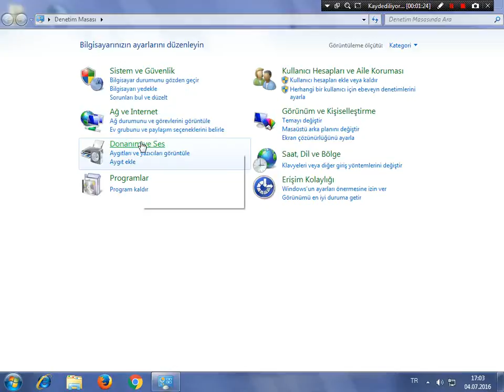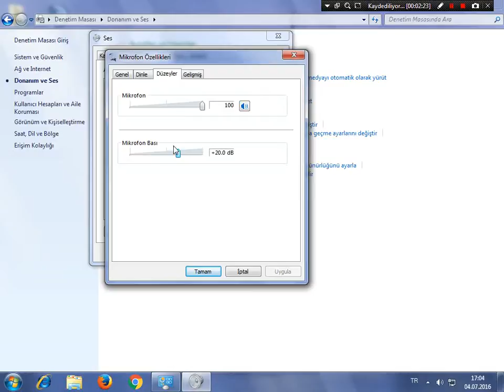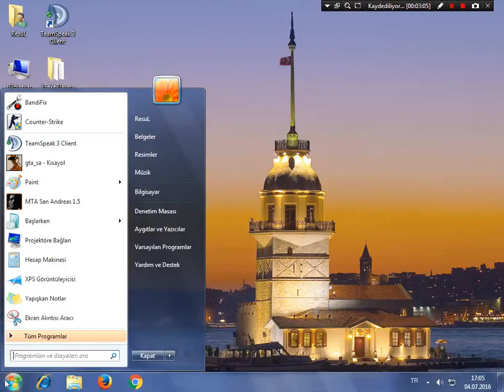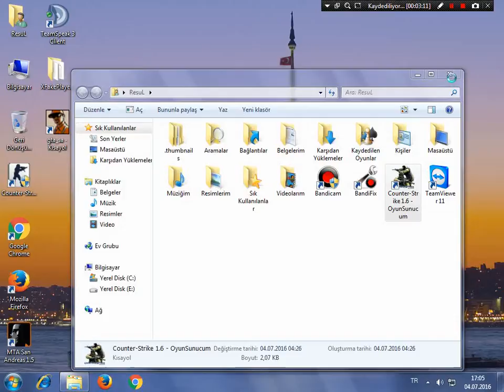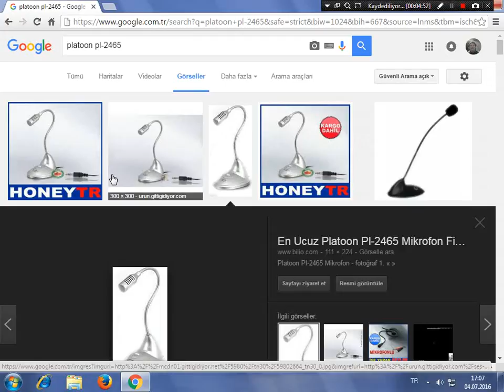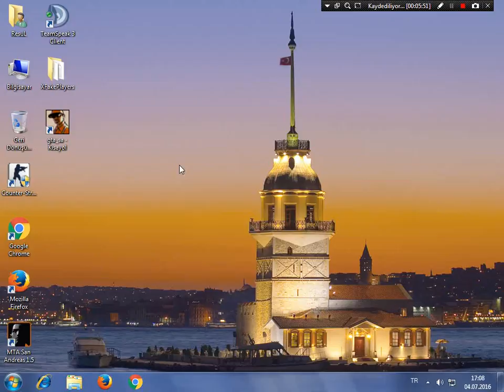Mikrafon Nasıl ayarlanır?? İdeal Mikrofon Seviyesi kaçtır Gerekli Anlatım..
Bu Videomda Nasıl Mikrafon ayarlamayı Gösterdim iyi seyirler ...